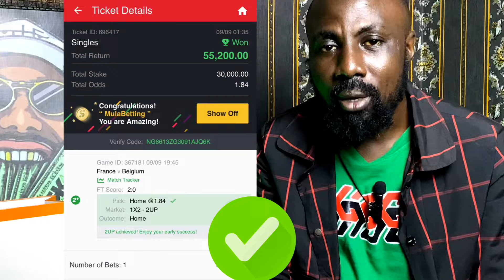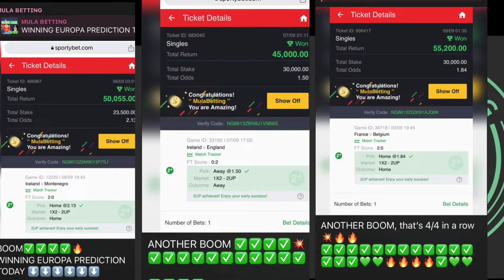WINNING EUROPA FOOTBALL PREDICTIONS TODAY 10/9/24 SOCCER PREDICTIONS TODAY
Football Betting

📌Use the PROMO 👉 BETMULA

today Tuesday 10th September Sports betting can
be challenging without professional betting
predictions and that's why Mula betting tips
on all the betting websites including Sportybet, paripesa, 22bet, 1xbet, bet9ja, Betway, Sportybet bet codes
contains
10/9/2024 football betting predictions
today. Sportybet betcodes today
FOOTBALL PREDICTIONS TODAY 10/9/2024
BETTING TIPS|SOCCER
STRATEGY|

Weekend betting codes Sportybet